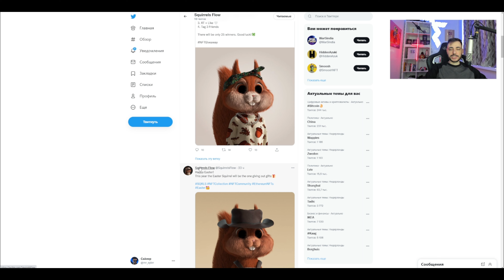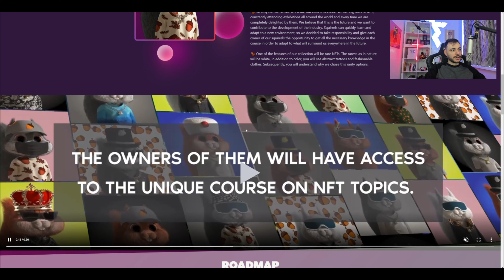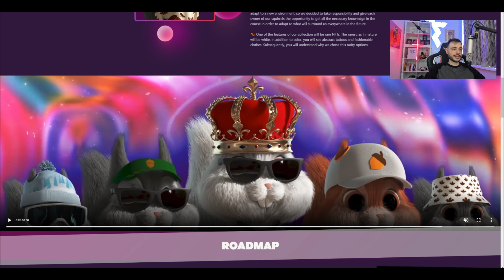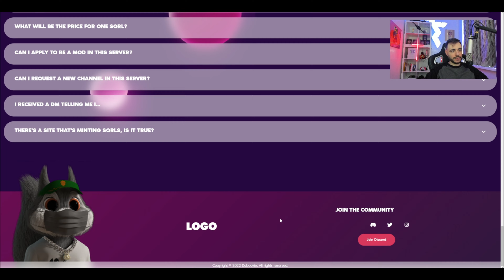SQUIRRELS NFT COLLECTION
Squirrels Flow — это дополнение к экосистеме NFT, а также возможность получить базовые знание по NFT тематике. Сегодня команда Squirrels Club рада сообщить, что частная и публичная продажа ее цифрового актива состоится в конце апреля 2022 года.
Squirrels Flow - уникальная NFT коллекция состоящая из 5000 случайно сгенерированных белок.
Squirrels Flow NFT’s имеют длинный список вариантов использования. Одно из самых главных ценностей вашей NFT это возможность получить доступ к обучению на NFT тематику. После его прохождения вы сможете чувствовать рынок NFT, вы сможете анализировать проекты на качество и начать на этом зарабатывать. В дополнение к этому каждый владелец нашей NFT получить доступ в приватный чат с единомышленниками. Помимо этого, вы сможете использовать наш милый арт в качестве фотографии профиля. Владельцы Squirrels могут продавать свои цифровые коллекционные предметы на OpenSea, чтобы заработать реальные деньги. Более того, в нашем закрытом чате для тех, кто владеет этой уникальной NFT вы получите возможность общаться с человеком, который является экспертом и показывает отличные финансовые результаты.